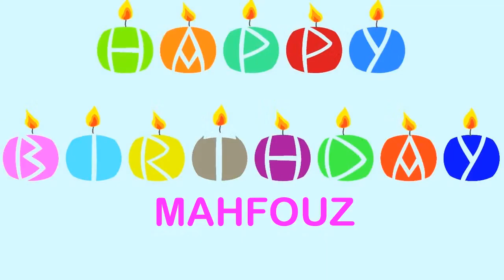Mahfouz Wishes & Mensajes